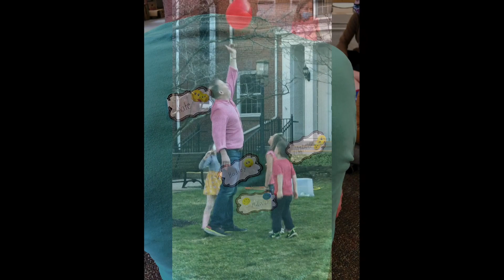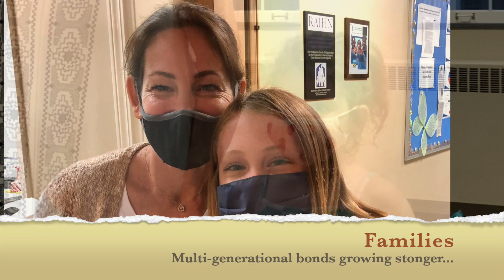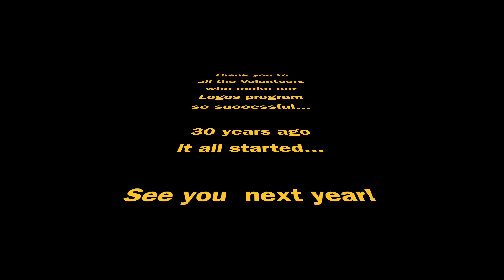Logos 2021 2022